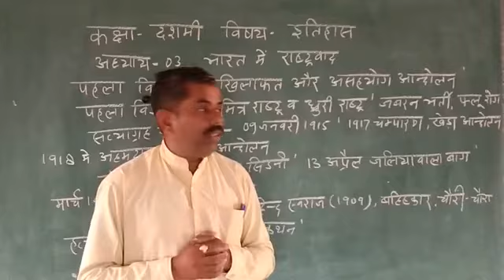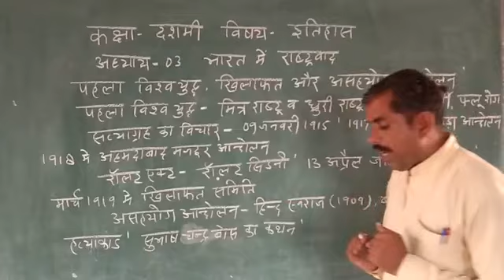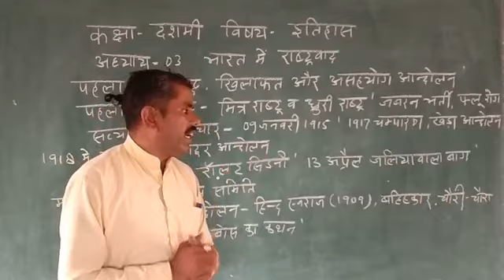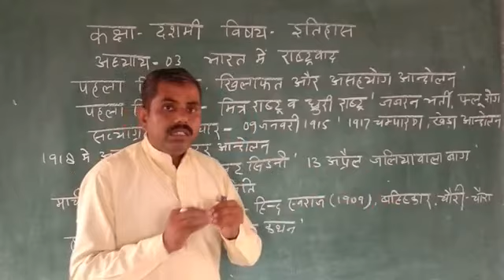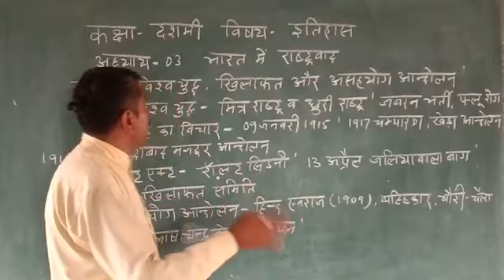कक्षा दशमी विषय सामाजिक अध्ययन इतिहास भारत में राष्टवाद